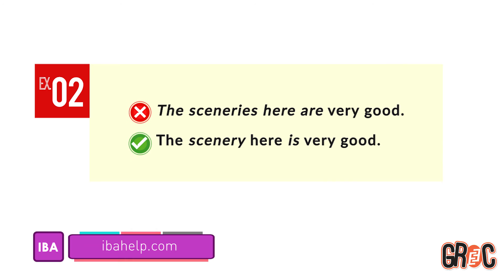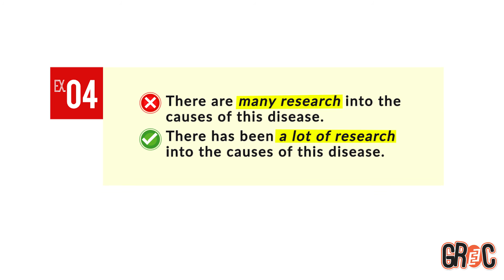Correct Usage of Grammar: Rule - 15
To get regular updates on seve//grecenter.org